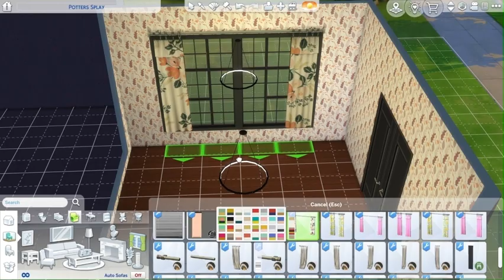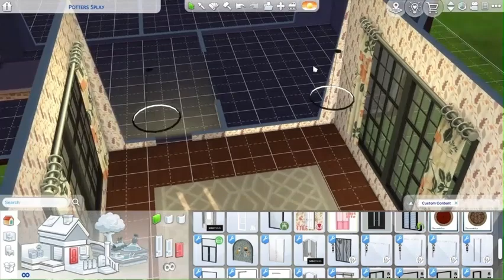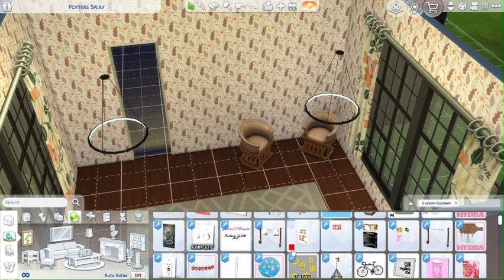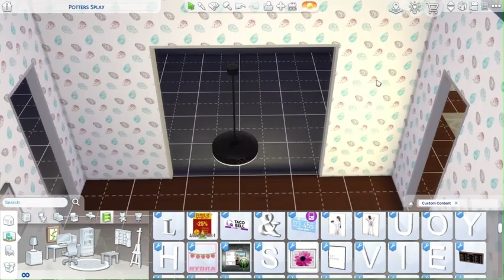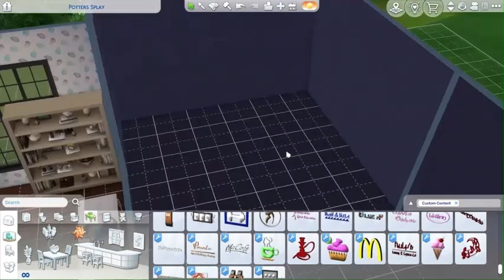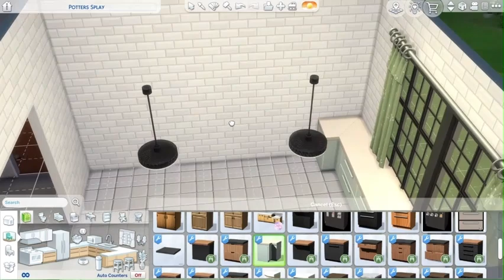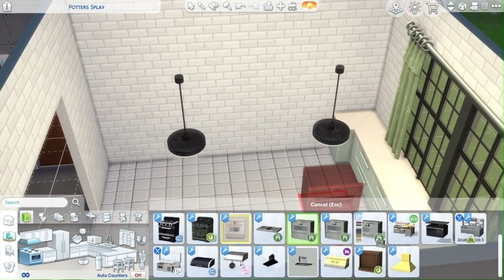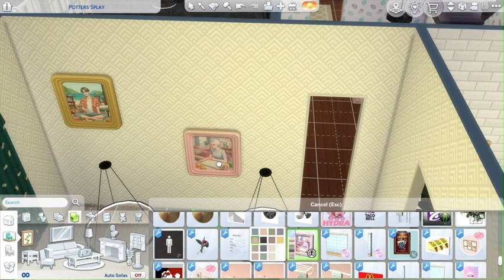Let's Rebuild Willow Creek: Speed Build |Part 3